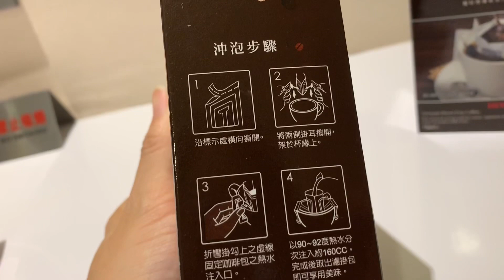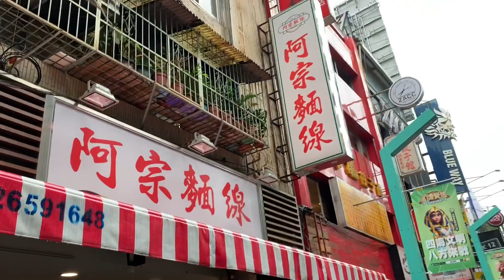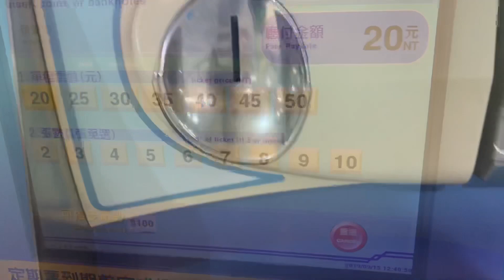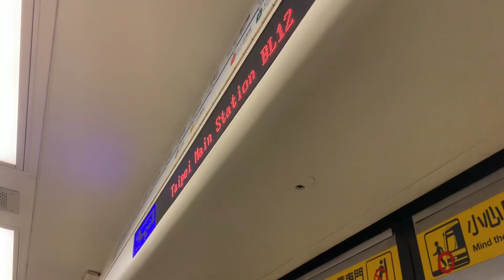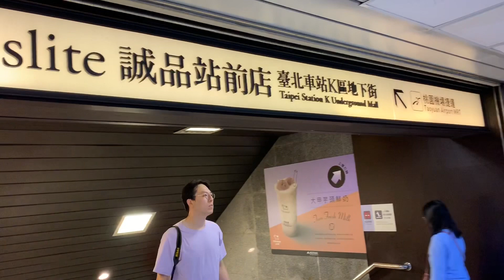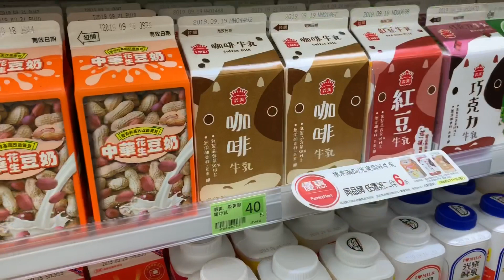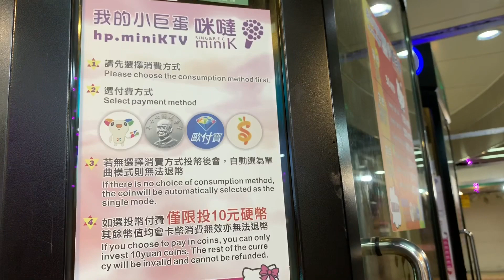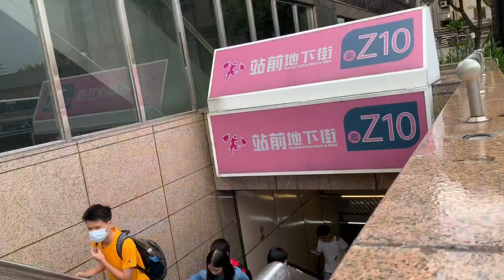Taipei Main Station Underground Shopping Mall | Family Mart UCC Drip Coffee | 台北车站 | Taipei 14 of 17